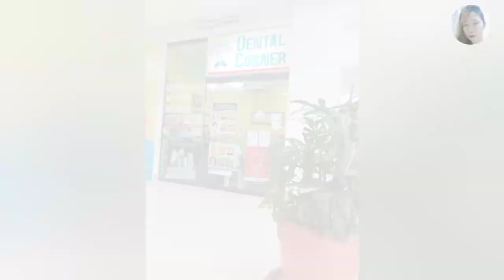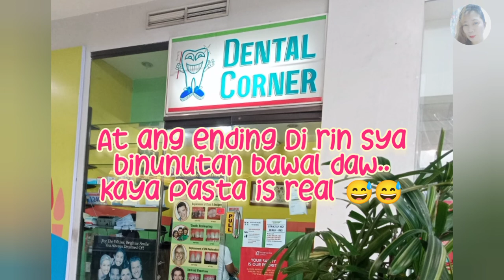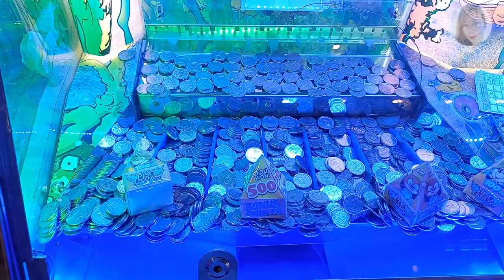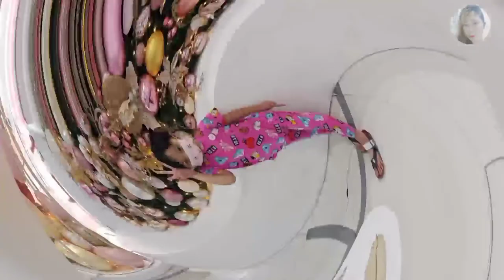Having Quality Time With My Daughter.. We Visited at Dental Clinic moretime || Emz All Vlogz